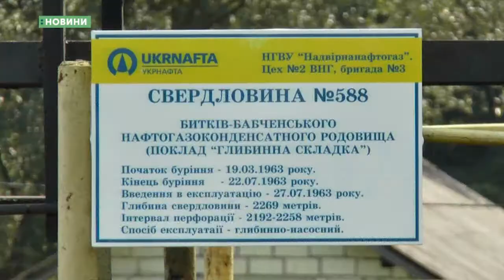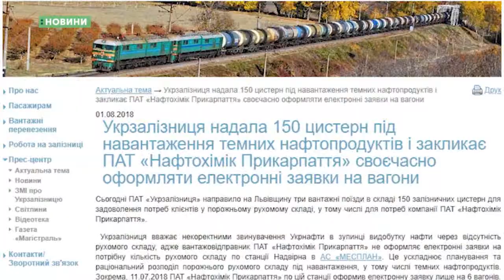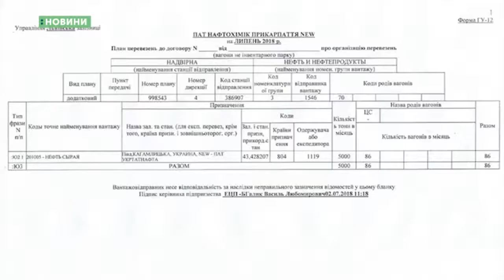03.08.2018. Новини. 8:00